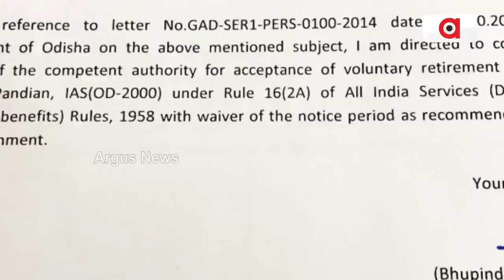ଗଂଜାମର ଏହି ଆସନରୁ ଛିଡା ହେବେ କି ପାଣ୍ଡିଆନ୍‌ || VK Pandian | BJD | Odisha Politics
ଯେଉଁଠି ଦିନେ ଜିଲ୍ଲାପାଳ ଥିଲେ, ସେଇଠି ହେବେ କି ବିଧାୟକ । ଯଦି ଛିଡା ହେବେ କେଉଁ ଆସନରୁ ପ୍ରାର୍ଥୀ ହେବେ ? ଚ୍ୟାଉ ପଟ୍ଟନାୟକ କହିଲେ, ୧୩ ନିର୍ବାଚନ ମଣ୍ଡଳୀରୁ ଯେଉଁଠୁ ଛିଡା ହେବେ ସେଇଠୁ ଜିତିବେ